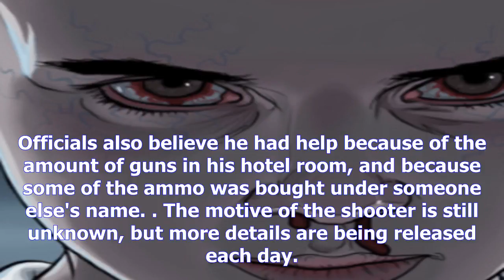Mystery woman who was with vegas shooter has finally been identified — and it's a head-turnerby New